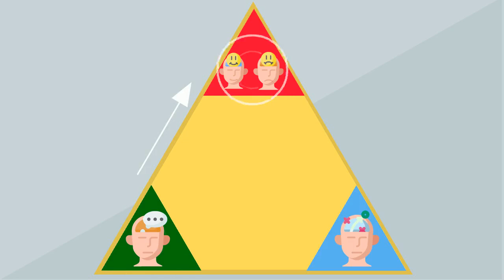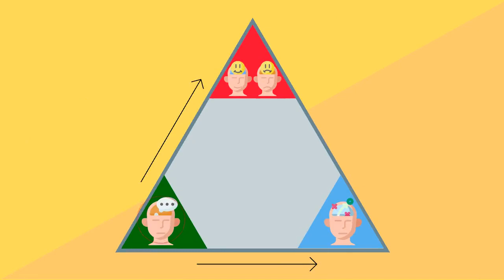Thinking in a Different Way: Dealing with Stress During the Pandemic and Beyond, Part 4 (Tiếng Việt)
Thinking in a Different Way: Skills for Dealing with Stress during the COVID-19 Pandemic.
Every individual has stress in life at different times—some big, some small. Stress can cause some problems like disrupting our sleep, making us feel sad, angry, or irritable. One way we can feel less stressed is to work on changing our thoughts or the things we tell ourselves in our minds.

This video is to help you understand how you can change your thoughts when you cannot change the things that are happening around you. By changing how you think about a situation you can actually feel better and that can result in more helpful actions or behaviors (even though the situation stays the same).

If you need mental health support right now:
SAMHSA Disaster Distress Helpline: 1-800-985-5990

This video was created through a partnership of The Refugee Response, Lutheran Family Services of Nebraska, Johns Hopkins University and the United States Agency for International Development.

Translated by Huyen Tran.